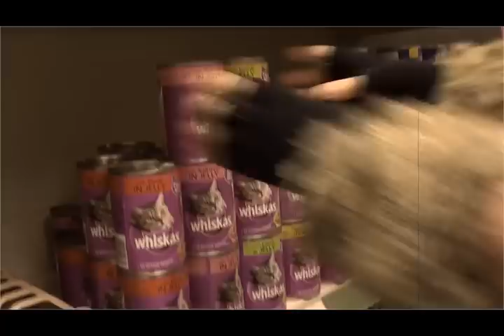Be A Lion - The Wiz at Ecclesfield School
A clip for the song 'Be A Lion' which was included in our School Production of 'The Wiz' in March 2012. The Lion - Elliott Buck. The Scarecrow - Emily Mae Hoyland. The Tinman- Rachael Jacobs. Dorothy - Demi-Leigh Ross. The song is sang by Diana Ross from the film The Wiz. Filmed in Chapeltown, Ecclesfield and High Green.